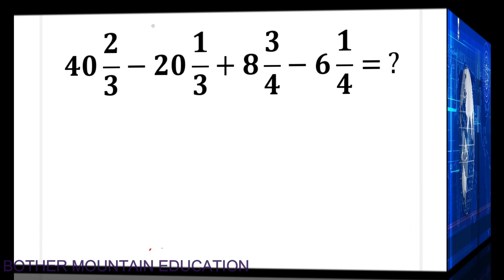Fraction addition and subtraction tricks | BrotherMountain Education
In this videos i will teach you how to add and subtract any fraction easily with tricks